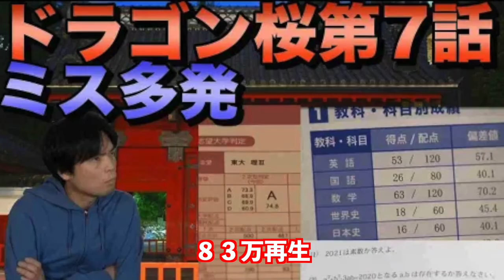2021年を振り返る再生数ランキングベスト２０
2021年のMorite2 English Channel 再生数ランキング

‹出演者情報›
もりてつ
発音指導士